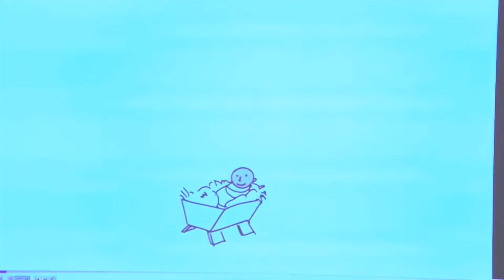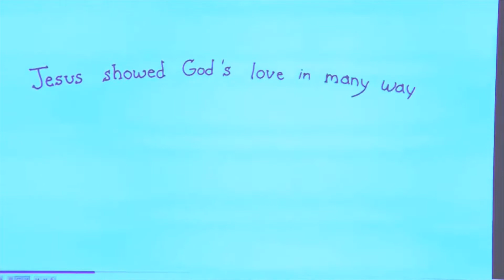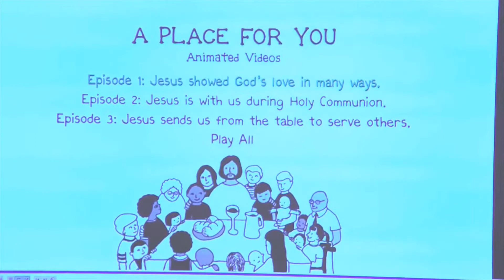A Place at the Table week 1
A Place at the Table
Communion Instruction - Week 1